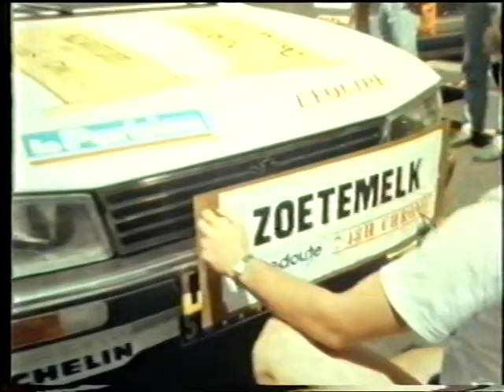Tour de France 1986 Tros Aktua Joop Zoetemelk